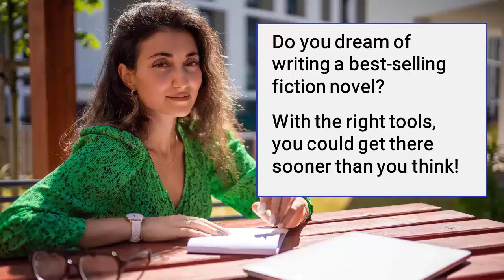The Rule of Threes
Lana McAra provides examples of how the Rule of Threes strengthens your fiction writing and makes your story Unputdownable in a way your readers cannot fathom - and cannot resist

The Rule of Threes is a writing principle that goes into fiction writing,  nonfiction writing, academic papers - pretty much all types of written media and materials.

It says that when you have a grouping or a list, three items are the most powerful - think "He came, he saw, he conquered".

They're short and succinct, they have a rhythm to them, and they are parallel in their construction.

In this episode, Lana McAra reveals detailed examples showing you how to apply this rule to your fiction writing in a way that makes your story energizing and engaging to your reader.

Not only will it really strengthen your writing, but your reader won't even have any idea about what you're doing - except that they'll find your fiction novel to be absolutely Unputdownable.

Do you dream of writing a best-selling fiction novel?

With the right tools, you could get there sooner than you think.

Register for our next How to Write a Novel That Sells course and unlock the secrets to writing compelling fiction taught by international best-selling author Lana McAra:

ABOUT THE FICTION WRITER'S PODCAST

You've accomplished a lot in other areas of your life, but your ultimate dream of writing a story still lives only in your mind.

When do you get your turn to do what matters to you?

Meanwhile, you stare at a blank screen asking yourself: How do I make the story compelling?

How can I create scenes and characters that compel my reader to turn page after page, on the edge of their seat?

Are you ready, like them, to find out what happens next?

Tune in with Writing Coach Lana McAra, who has over 40 published titles of her own, and you'll find new energy, new perspectives, new resources, and new ideas that will spark your creativity into a blaze of brilliance!

The Fiction Writer’s Podcast shows you tips, tricks, and ideas for fiction that is Unputdownable.